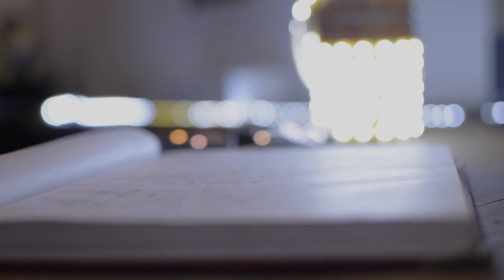Desh Nilaam hai | Karan Debroy | Half Cut Poetry | Hindi Poetry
Karan shares his view on the current situation of mankind through his short poem 'Desh Nilaam hai' .